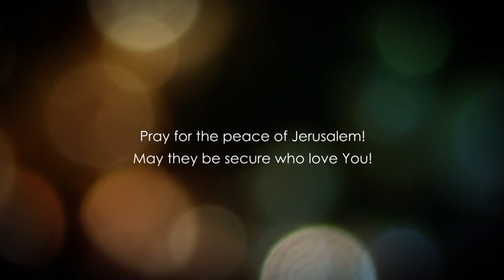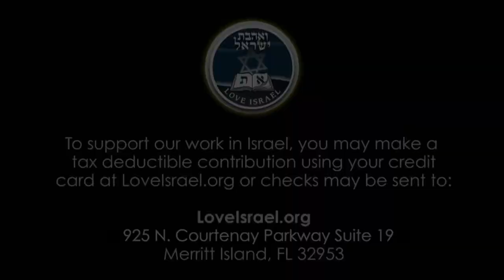Евангелие от Матфея глава 14.3 часть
Принципы и последствия духовной войны.
Роль молитвы в этой борьбе.
Ученики на лодке в бурю.